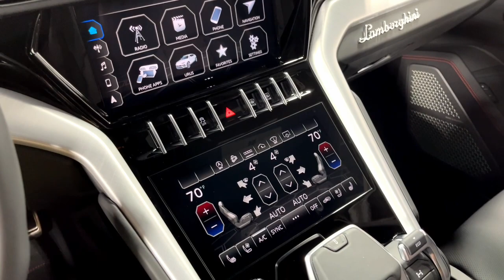2022 Lamborghini Urus L1526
This is a smoke free Carfax certified 2022 Lamborghini Urus SUV, equipped with a 4.0L 650HP V8 Bi-Turbo engine and a 8-speed automatic transmission with AWD and 4-wheel-steering.  This Urus SUV is finished in a gorgeous Bianco Icarus (Metallic White) exterior with Nero Ade (Black) leather interior along with contrast stitching.

This 1-Owner Urus is in excellent condition and it comes well appointed including:

+B&O 3D Advanced Sound System
+23" Taigete Wheels Shiny Black
+Full Electric Front Comfort Seat with Massage and Heat
+Panoramic Roof
+Style Package 1 - High Gloss
+Seats in Leather with Q-Citura Stitching
+Red Calipers
+Embroidered Lamborghini on Headrest
+Black Matt Exhaust Tips
+Contrast Stitching Option
+Floor Mats with Leather Piping
+Lamborghini Door Lights
+Off-Road modes
+Rear Seat Heating
+Steering Wheel Smooth Leather
+All-Weather Mats
+Cargo Liner
+Optional Stitching on Steering Wheel
+Valve Caps With Lamborghini Emblem

Stock Number//L1526